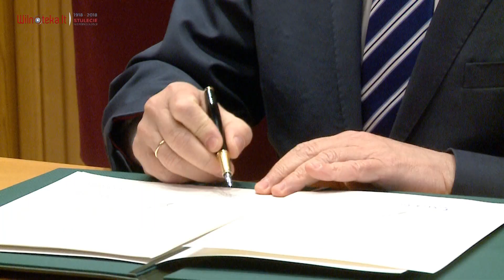Podpisanie deklaracji w sprawie Nord Streem 2/Wilnoteka